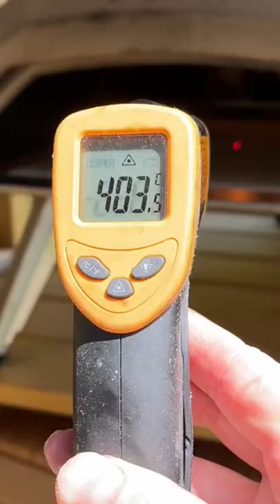Making Garlic Bread with Hot Honey in the Karu 12 Pizza Oven! 🔥🍕